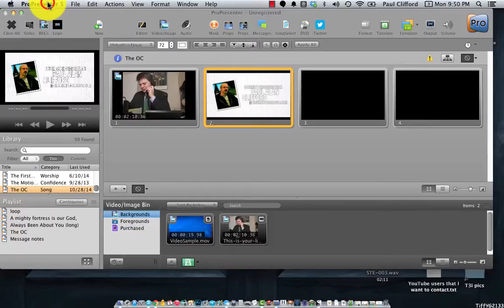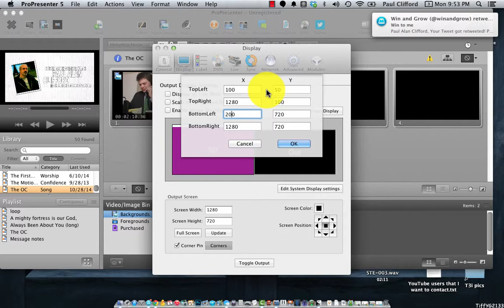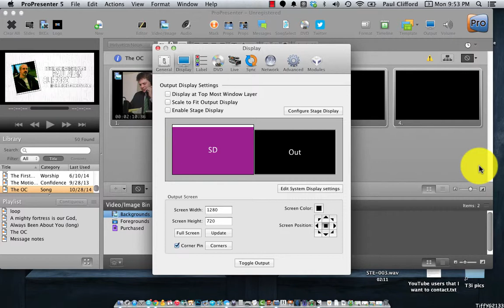ProPresenter 5 Tutorial: Corner pinning (keystone correction) | ChurchTechCast.com Screencast show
[tweet "If your projector is not exactly square to your screen, you might get a keystone effect.  Try this to fix it."]

Projector manufacturers call it keystone correction, but Renewed Vision calls it corner pinning.  Either way, the projected image is supposed to fill the screen.  Here's how to fix it so that it does.